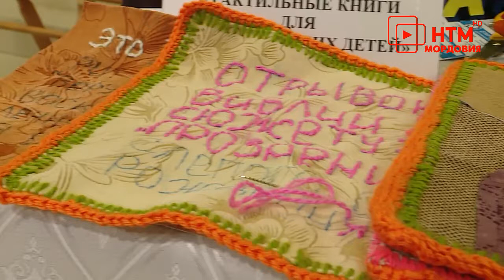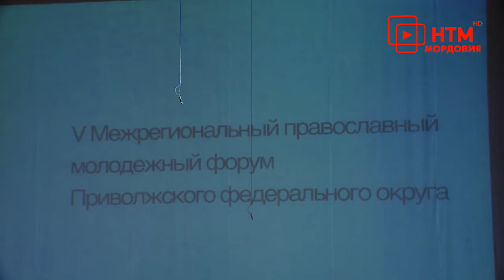Молодежный форум "Пересвет"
5-ый межрегиональный форум православной молодежи «Пересвет» собрал 45 епархий Приволжского федерального округа. 1 ноября состоялось его торжественное открытие и пленарное заседание.